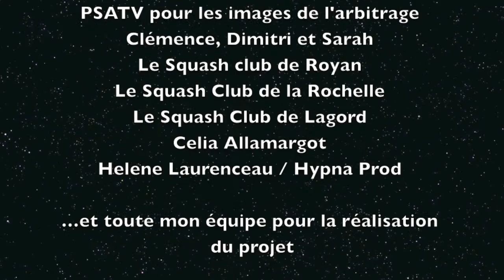SQUASH Web Mag n°5 Septembre 2013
PORTRAIT : Johan Bouquet n°6 français
TECHNIQUE : Stéphane Brevard vous explique les subtilités du service
DECOUVERTE : Celia Allamargot vous présente le somptueux club dans lequel elle travaille aux USA
TACTIQUE : Franck Dugas vous explique pourquoi le squash est un sport en 3D !
PHYSIQUE : Sophie Dugas aborde l'étirement du psoas iliaque

Rubrique arbitrage :

Venez rejoindre notre groupe arbitrage sur Facebook pour participer aux discussions passionnées !

Si vous souhaitez visionner les meilleurs matchs de squash au monde avec une qualité pro

Vous souhaitez devenir partenaire de Squash Web Magazine, présenter vos produits, poser des questions etc., contactez-nous :